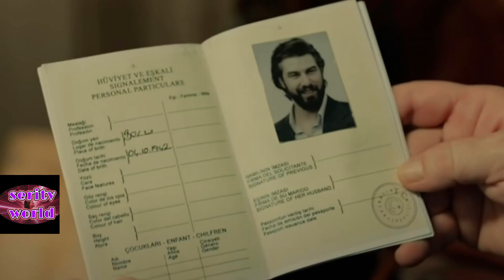Terra Amara Anticipaziodal 26 al 28 luglio terrore per la vita di Adnan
Ecco il video che ti ho promesso ! Guardalo e scrivimi che ne pensi sotto nei commenti
Adnan si spara in fin di vita

Mentre Zuleyha, con il cuore affranto, confida a Yilmaz che le dispiace pensare di separare Mujgan dal suo bambino. Yilmaz le risponde con tristezza, ammettendo di non voler fare una cosa del genere, ma la fragile salute mentale di Mujgan li costringe a prendere questa difficile decisione. Zuleyha, però, è determinata a non fuggire, perché né lei né Mujgan sarebbero in grado di sopportare l'idea di essere separate dai loro figli.

Fekeli suggerisce a Hunkar un'audace soluzione per risolvere il tormento dei genitori divisi: il divorzio di Zuleyha e Yilmaz. Solo così, i loro bambini potranno vivere serenamente e incontrare entrambi i genitori quando lo desiderano. Ma Hunkar è scettica, sapendo che Demir e Mujgan non accetteranno mai questa proposta. Tuttavia, Fekeli li incoraggia a non perdere la speranza.

Nel frattempo, Zuleyha confessa a Yilmaz il desiderio di divorziare pacificamente, evitando che i loro figli soffrano. Ma sà che la realtà è diversa.

Yilmaz confida a Zuleyha l'inaspettata decisione di Mujgan di voler divorziare. Con il cuore affranto, Yilmaz esprime la speranza che Hunkar possa intervenire per convincere Demir ad accettare la separazione. Ma Zuleyha è scettica, convinta che Demir sia troppo testardo per ascoltare ragioni.

Un canale  che vi accompagnerà nel mondo delle soap opera turche, che vedremo  su canale 5,  e mediaset.

💝scopriremo un  mondo affascinate delle serie tv turche, ma anche news sugli attori turchi, sugli episodi delle soap turche, e spoiler  vari , ma anche anteprime ed anticipazioni delle puntate turche.

ma non ci faremo mancare nemmeno in queste soap turche i vari gossip di terra amara, le storie degli attori turchi e delle soap turche come terra amara, love is in the air, DayDreamer,  e toccheremo anche la serie tv americane come Beautiful che e stata su canale 5  la capostipite
 non ci faremo mancare nulla sulle novita e scopriremo Disney +  Netflix, Amazon Prime, Sky, Rai e Mediaset.  quindi nei nostri video troverai Can Yaman, Demet Ozdemir Kerem Bursin Hande Ercel e anche Cukurova  e vedremo gli attori turchi oggi e ieri .

Se vuoi essere sempre aggiornata su news delle soap iscriviti  al canale SERIE TV WORLD Spoiler ricordati che il tuo like aiuterà il mio canale a crescere e supportarmi per lcrescere e darti sempre più video.

Qui ogni giorno troverai Anticipazione TV o curiosità   delle tue serie turche
preferite del momento, e molto altro ancora.

Parleremo soprattutto di: terra amara ed i loro attori, ma anche di Can yaman,  Demet Ozdemir,  Hande Ercel ed altri attori turchi famosi del momento

un piccolo gesto per voi è una grande ricompensa per me.